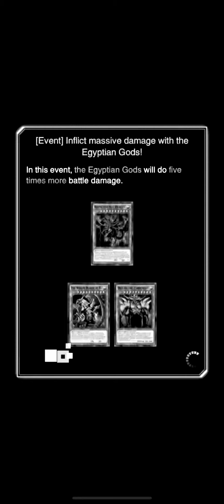Duel Links Dimension Duel Noir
A round of dimension dueling with Yugioh original anime characters and Aigami DSOD.